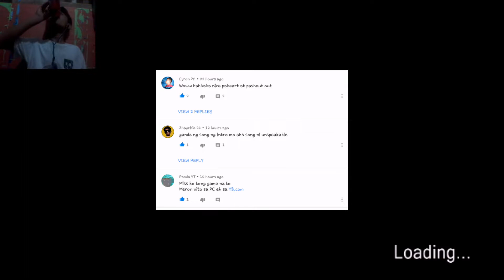GRANNY+BALDI= PERFECT PANOTCHI GRANNY BALDI MOD